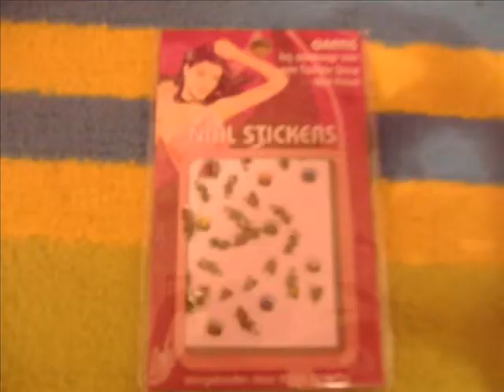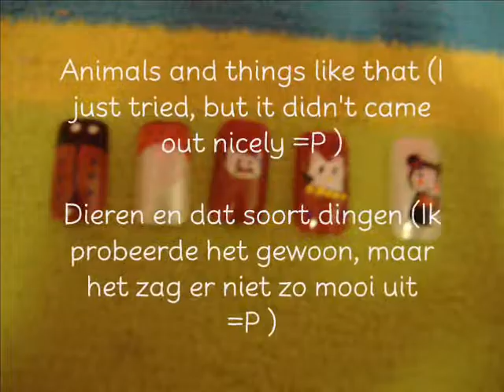Nail collection, nagel collectie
This is my nail collection. It's not really big, but it's enough for me at this moment. =)
If you have questions about this video, or about something else, just leave a message. If you have requests, please leave a message too.

Dit is mijn nagel collectie. Het is niet echt groot, maar voorlopig wel genoeg voor mij. =)
Als je vragen over deze video hebt, of over iets anders, laat dan een berichtje achter. Als je een verzoek hebt, laat dan ook een berichtje achter.